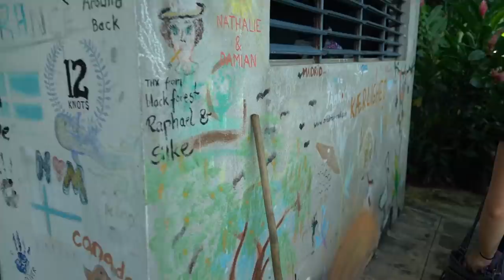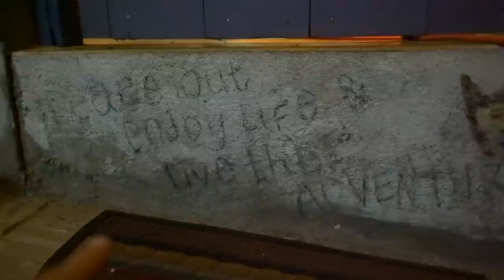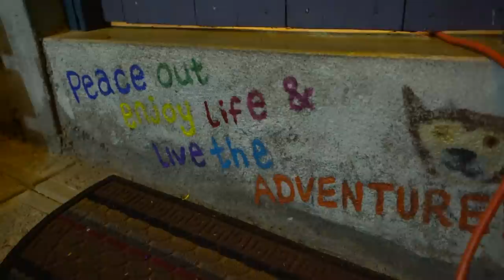AWESOME UNDERWATER CAM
DAY 968 //  23RD NOVEMBER 2015

Music wanted!!

All filmed on a Sony A7R ii & Sony rx100 , and a go pro hero session